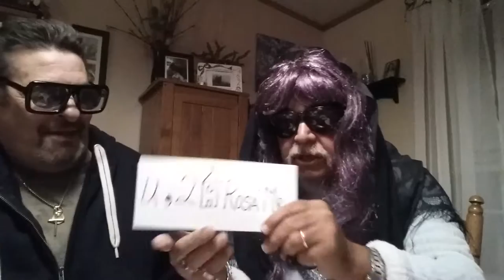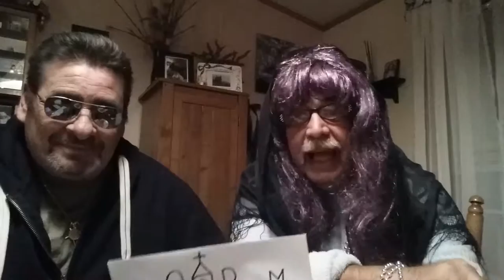Incognito & Nunzios sister Nunzianna with NFL week 4 picks!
If you like Italian women you need to watch this video. Very entertaining & very funny!